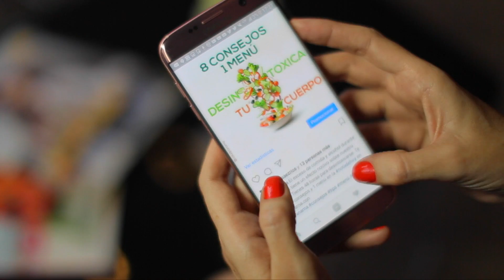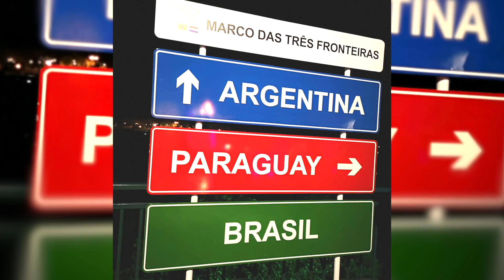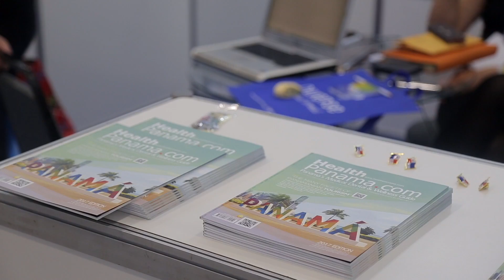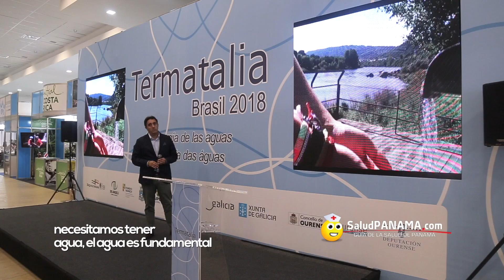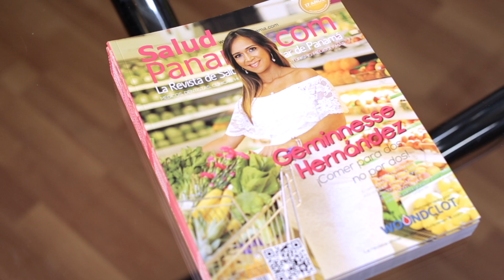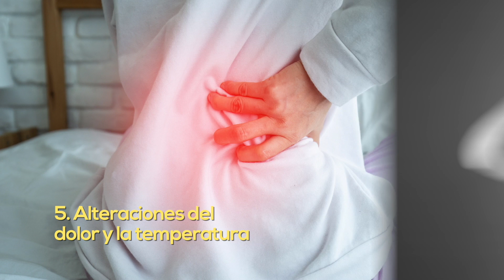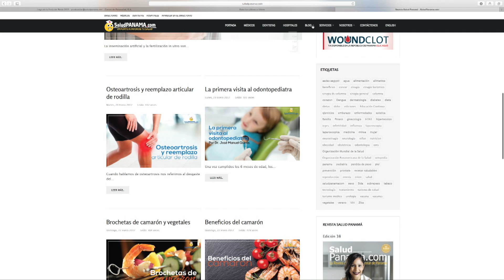SaludPanama.com en TV - Edición 30 de septiembre de 2018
Lorena Martinez llega con una nueva edición del mejor programa de televisión de salud de Panamá. Ella, junto a cinco destacados médicos de Panamá, le traen contenido de gran interés. Luis Santamaría, director de SaludPanama.com, nos trae también un reportaje especial sobre termalismo, con una cobertura exclusiva desde Brasil.